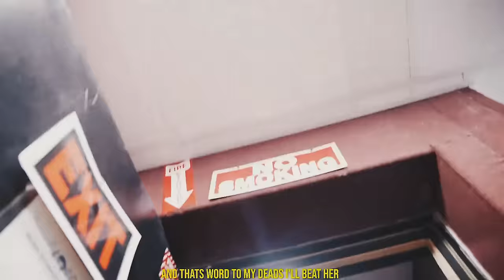Kenzo B - DeadGame (Official Music Video)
Watch "Double the Trouble"

Credits
Director/Editor: Borleone Films
Producer: Sosa Beam